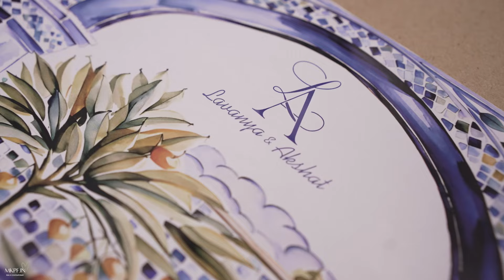Lavanya & Akshat | Wedding Trailer | Taj, Lucknow.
Directed By : Mrinal
Edited By : Mrinal & Veer
Shot By : Karan, Sujeet & Ganesh